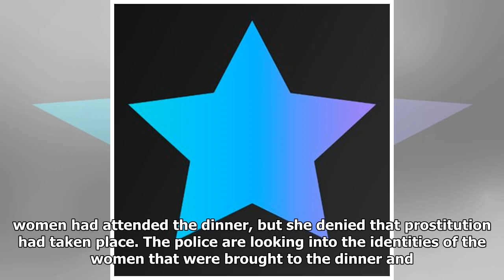“Madam Jung” Denies Yang Hyun Suk Mediated Prostitution Services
The police have provided an update on the allegations against Yang Hyun Suk regarding prostitution mediation. Last month, MBC’s investigative journalism program “Straight” aired an episode about Yang Hyun Suk’s alleged involvement in soliciting prostitutes. In July 2014, Yang Hyun Suk and PSY report...